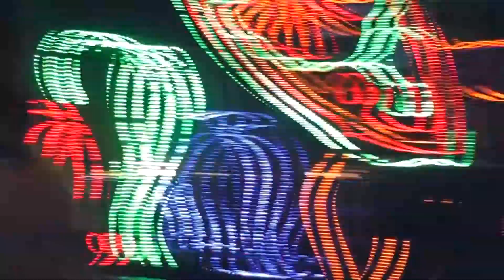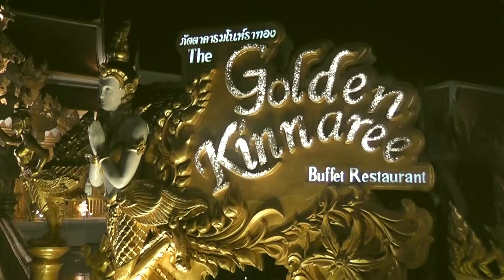ПХУКЕТ ФЭНТЭЗИ ШОУ🐉(Fantasea show)🐯// Огромный Шведский Стол🍴แสดงจินตนาการ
Фэнтази шоу Ψ - это жемчужина острова Пхукет! Отличное место для развлечений, эмоций и новых впечатлений! Если вы хотите погрузится в незабываемую и сказочную атмосферу древнего Таиланда, то вам однозначно сюда! 😊
Цена с ужином: 1750 бат.